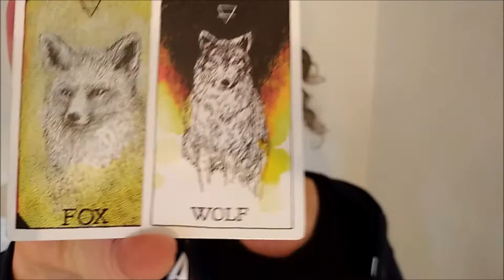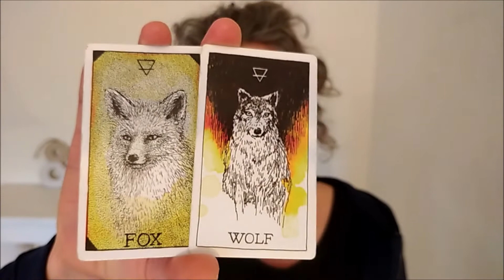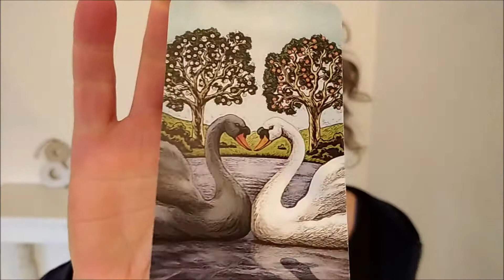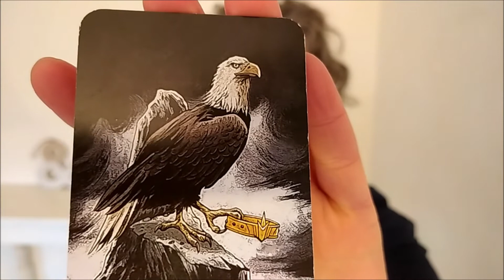KREEFT: MOOISTE LIEFDESLEZING OOIT!!!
KREEFT, GEFELICITEERD!! Thema deze week: LIEFDE...
Als medium gebruik ik in een intuïtieve, diepe tarot reading (horoscoop) vooral de gave van exact weten wat iemand nodig heeft (of groep of bedrijf of situatie). Bij mij komt de waarheid naar boven - op elk gebied en nivo! Je krijgt inzichten en licht. Alleen al kijken naar mijn clips verheft je bui, leven en/of gezondheidl!